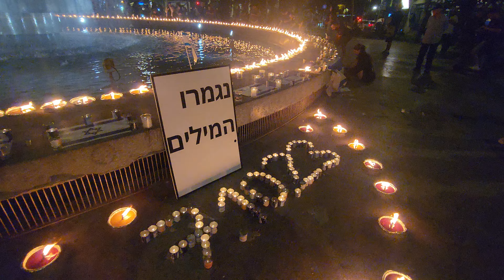An exhilarating memorial candle lighting ceremony in Tel Aviv – join me in prayer for regional peace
Information about the the war itself will be provided after this announcement.

Zahi Shaked

Hamas launched a surprise attack this morning, with over 2,000 missiles fired from Gaza and terrorists infiltrating and murdering Israeli civilians in the south

Sirens alerting residents to incoming rockets blared across southern regions surrounding Gaza, Negev areas, and the greater Tel Aviv region in the early hours of Saturday.

The IDF has also confirmed that Hamas terrorists infiltrated into Israeli border towns next to Gaza Strip, with Hamas terrorists are engaged in multiple locations across southern Israel, according to the Police Commissioner.
Death toll tops 900; rocket barrages batter southern, central Israel; Hamas threatens to execute hostages; IAF launches wave of strikes
Fresh rocket strikes pounded Israeli communities throughout Monday, causing casualties, as southern towns tallied their dead, the Israel Defense Forces launched counterstrikes against the Hamas terror group in Gaza, and Hamas threatened to start executing hostages it had captured from Israel.

Rocket sirens wailed in over a dozen Israeli communities, including the cities of Jerusalem, Tel Aviv, Sderot, Ashdod, Ashkelon, Rishon Lezion, and Beersheba. Southern border towns were also relentlessly targeted.

The violence came a day after Israel formally declared a state of war, as the death toll from the massive Hamas attack rose above 900, according to Hebrew media reports, and was expected to rise further, with the fate of over a hundred people abducted and taken into the Gaza Strip still unclear.
The Magen David Adom (MDA) ambulance service said medics treated a man in his 20s who was seriously wounded by shrapnel as a result of a rocket impact in the Arab town of Abu Ghosh, west of Jerusalem.

Footage showed smoke rising from the community of Beitar Illit, south of Jerusalem, where MDA said it treated four people wounded by the rocket attacks, including a 10-year-old boy in serious condition, and three men in light condition.